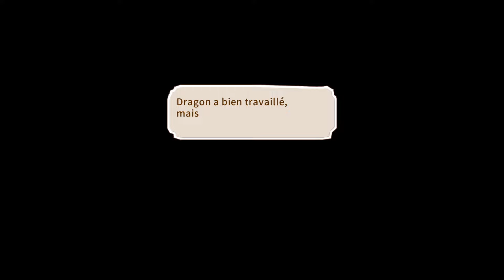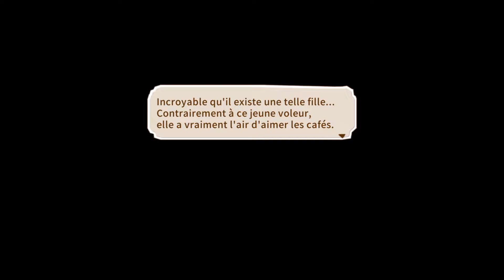Little Dragons Café FR #2 Bol de riz au boeuf ( PS4 )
Let's play et gameplay de Little dragons café sur PS5 .